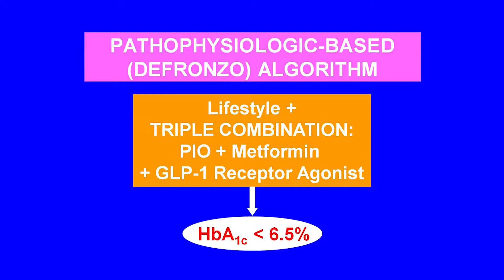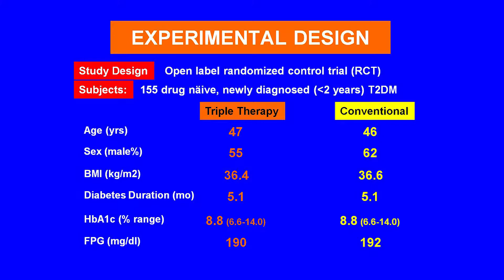Q&A Speech and Presentation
all about the clicks